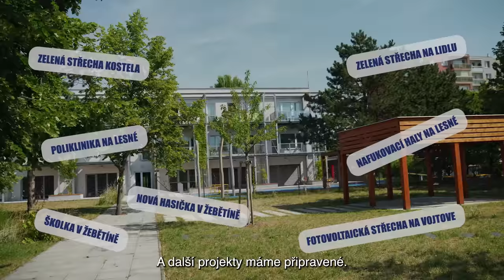Petr Hladík: Nechci stát na místě. Chci odvážné Brno.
Brno mám rád. Každý den pro něj pracuji a spoustu se toho už podařilo. Třeba v životním prostředí, sportu nebo školství. Ale taky se něco nedotáhlo. Nemůžeme přešlapovat na místě, potřebujeme primátora, který má odvahu toto město posouvat. Kandiduji na primátora, protože chci moderní a odvážné Brno.